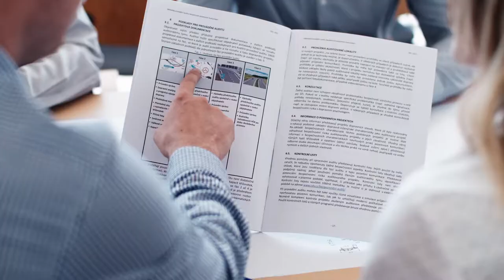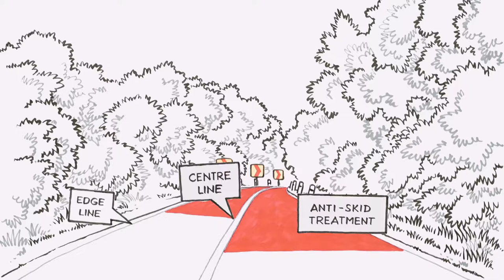We are Transport Research Centre (short, 2019)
Transport Research Centre: Through its research focus, Centrum dopravního výzkumu, v. v. i., covers the key needs of transport development in the Czech Republic at national, regional and local levels. The institute covers traditional fields, such as road safety; construction technology; maintenance, repairs and reconstruction of transport infrastructure, including geotechnical aspects and diagnostics of transport structures; impacts of transport on the environment; transport economy; multimodal transport; traffic psychology; traffic education; traffic demand modelling; management systems, geographic information systems; check-in and parking systems, telematic controlling systems, etc. Research outcomes are directly applied in practice through different methods.